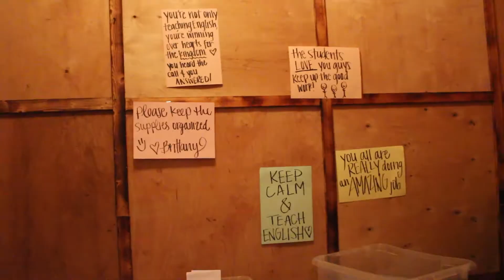2015 Viesīte English Sports Camp